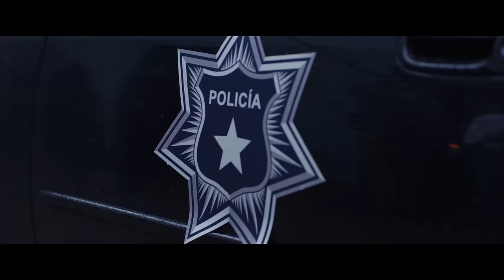C-Kan - Llamala y Dile (Official Video)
Download the single “Llamala y Dile”. Out now!

Music video by C-Kan performing Llamala y Dile (Official Video). 2018 Mastered Trax / C-Mobztas